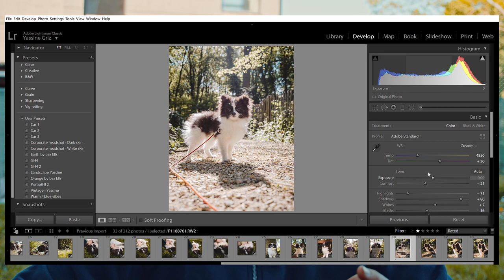Dog photography isn't easy!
Tried this new field of photography. Believe me, it isn't easy at all!